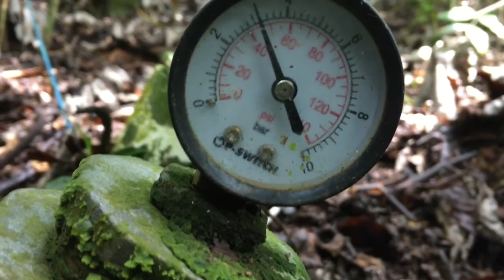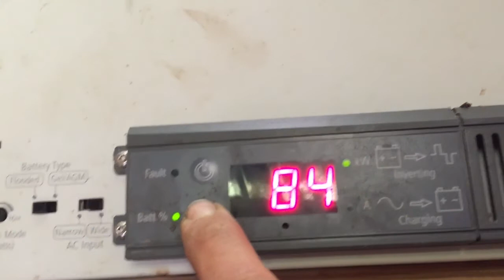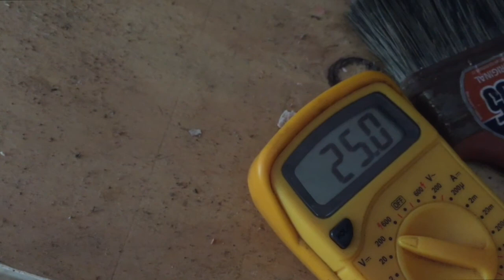Como MUDARTE al CAMPO y No MORIR En El INTENTO (ENERGIA SEGUNDA PARTE)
En esta video de energia segunda parte, podeis ver el trabajo que lleva el mantenimiento del sistema de energia de una micro hidro. En la noche llovió mucho y tuve que subir a la toma a limpiarla y demas trabajos.